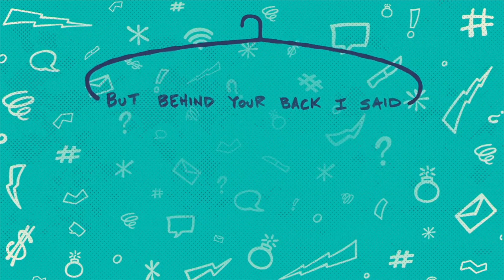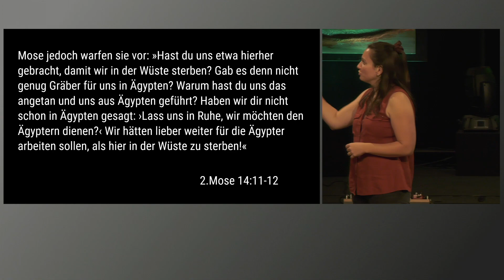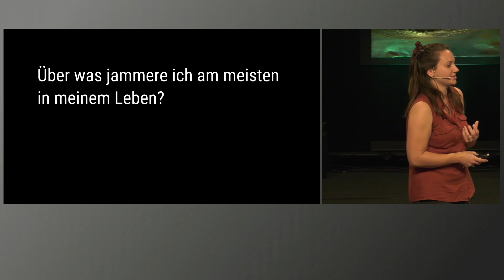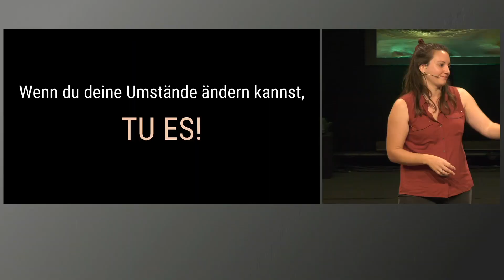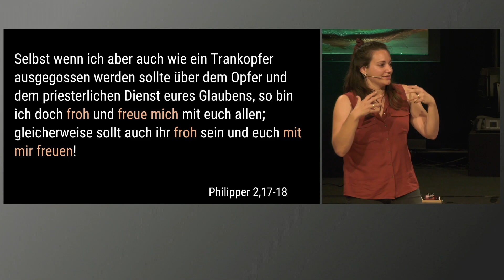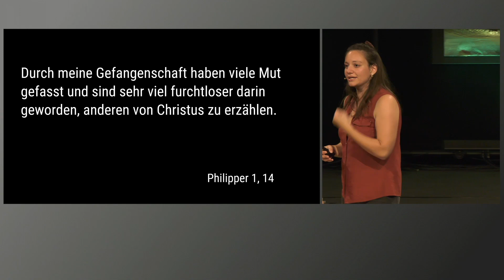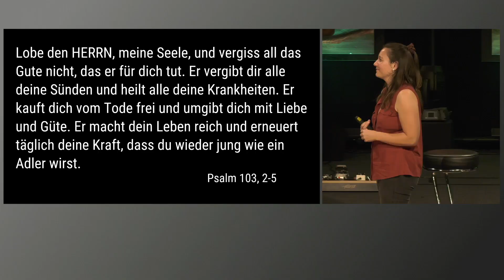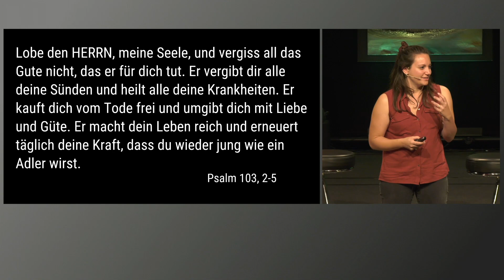Oops, I did it again | My big fat mouth 1/3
Oops, I did it again! Wie wird man das Jammern eigentlich los? Finde es heraus mit Stefania Mwale.